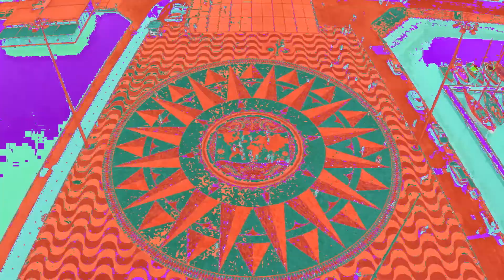Twisted Thorns_10bows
Words and Music by 10bows
Movie by 10bows and K.Harada

Digital psychedelic tecnno